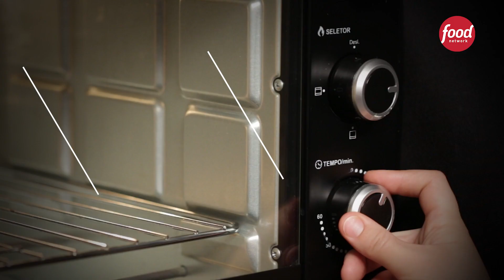BOLO MOUSSE DE 3 CHOCOLATES | COZINHA FOOD NETWORK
Com poucos ingredientes e sem utilizar o forno você pode fazer esse  bolo mousse com 3 chocolates!